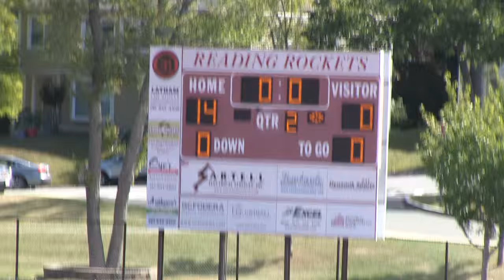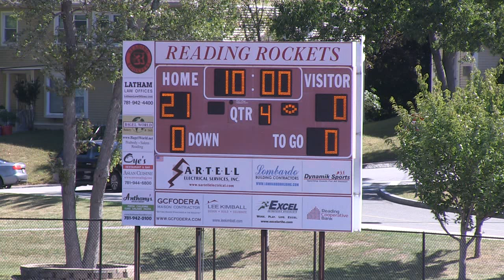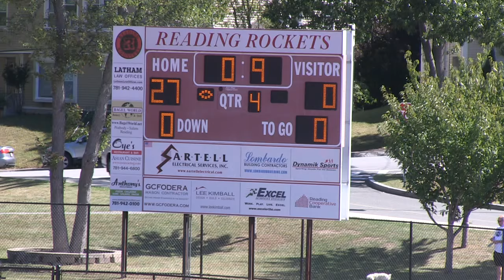Pop Warner 2015 - Week 2 - C Team